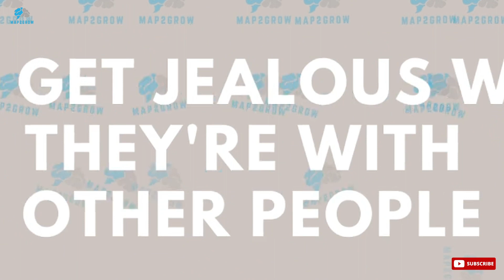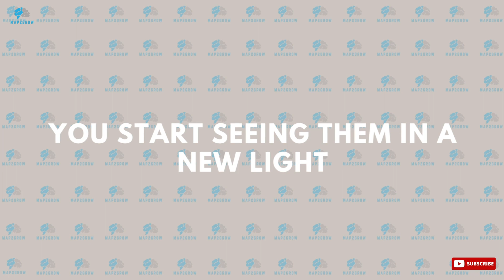7 Signs your Friendship is Turning into Love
There are a lot of indications in your relationship with someone that something might be changing from a friendship to love. This video lists the 7 signs that your friendship may have turned into love.

MAP2GROW-MAP2GROW-MAP2GROW